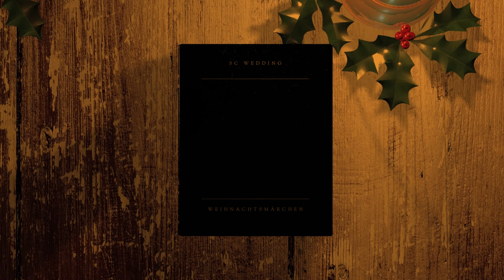SC Wedding präsentiert "DIE SCHÖNE UND DAS BIEST" I Weihnachtsmärchen 2023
Seien Sie hier Gast! Der SC Wedding lädt zum Weihnachtsmärchen ein und erzählt „Die Schöne und das Biest“ auf eine ganz neue und einzigartige Weise…